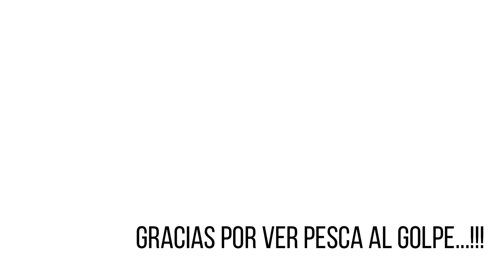PESCA CON SEÑUELO - GUALEGUAY ESCANDALOSO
Este vídeo se edito prácticamente en vivo, a las 22.01hs se encontró el equipo de edición con el equipo de grabación (osea Pelaez y Mau) y solo le entrego la memoria porque en un descuido la gopro se fue al agua, es la segunda que se cae y acá están muy caras.

Le pedimos a GOPRO si por favor nos puede mandar 4 cámaras hero 7black para no dejar de grabar las pescas en la máxima calidad.
Si esta sale. sale!

A seguir pescando!